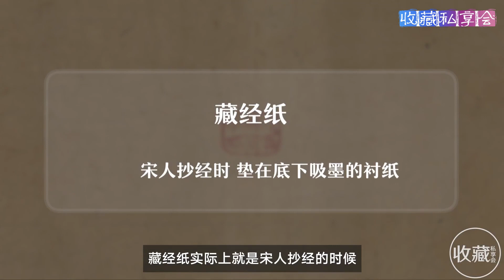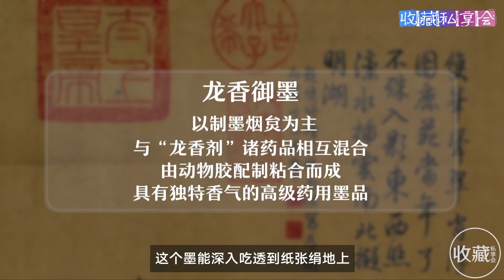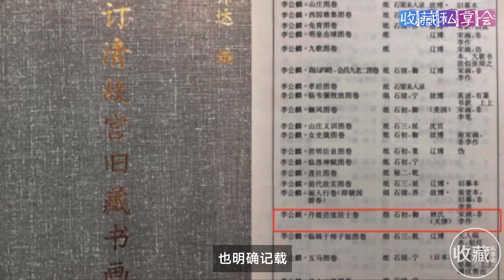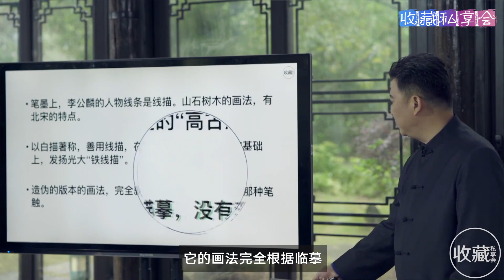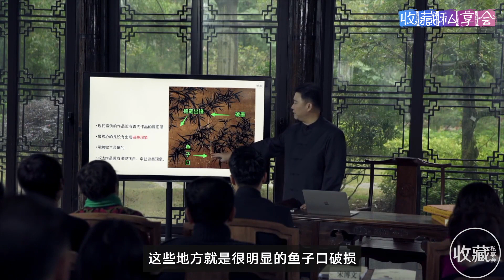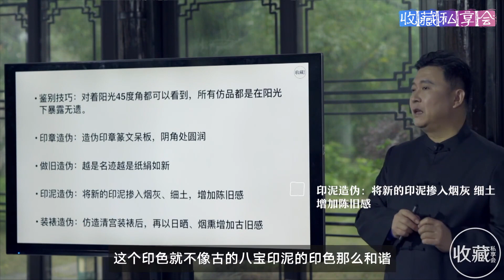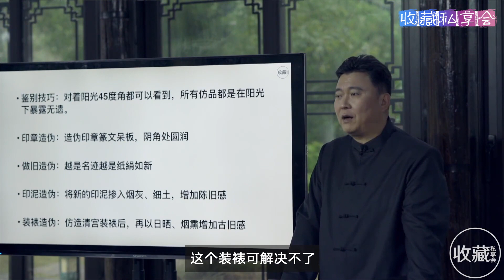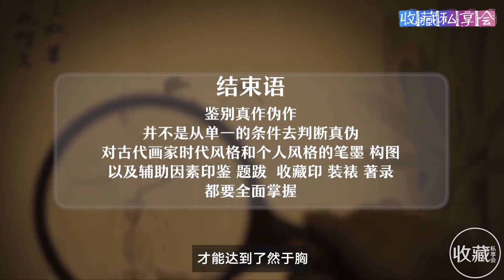石渠宝笈EP9：八宝印泥，龙香御墨，作伪手段全揭秘